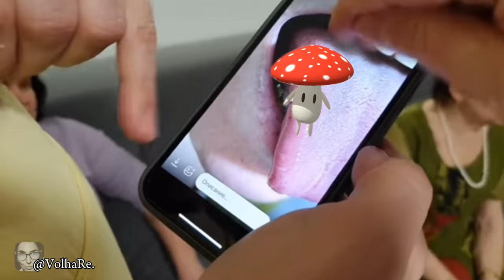САМВЕЛ/ ТАНьКИНЫ ГРИБЫ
ДИСКЛЕЙМЕР
Данное видео создано в ознакомительно-развлекательных целях.Все сказанное в данном ролике, является исключительно мнением автора и все совпадения случайны

Saveliy ad